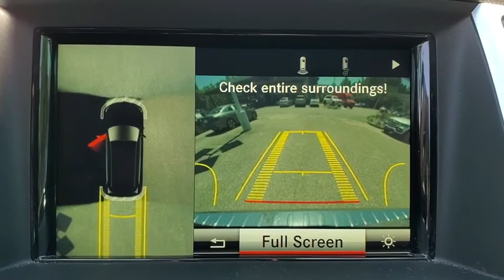2015 MERCEDES-BENZ GL-Class Tallahassee, Panama City, Marianna, Valdosta, GA, Midway, FL FA485933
Used 2015 MERCEDES-BENZ GL-Class available in Tallahassee, Florida at Capital BMW. Servicing the Panama City, Marianna, Valdosta, GA, Midway, FL area.

Capital BMW
3701 W. Tennessee St